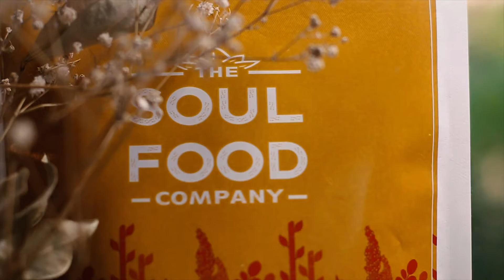Soulfood company [granola Ad]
shot and edited for Soulfood company.